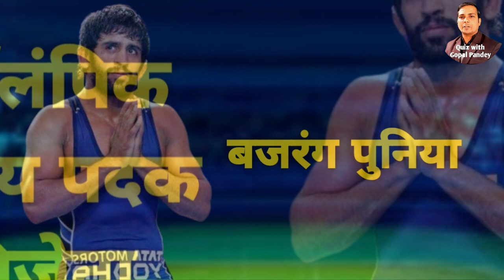world wrestling championship 2022 | bajrang punia ka match kab hai | ravi dahiya ka match kab hai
world wrestling championship 2022
bajrang punia ka match kab hai
ravi dahiya ka match kab hai

Video highlights
विश्व कुश्ती चैम्पियनशिप 2022
world wrestling championship 2022 indian wrestler match
world kushti championship 2022 india
Bajrang punia wrestler
Ravi dahiya wrestler